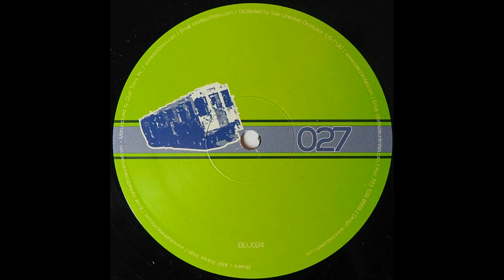Headroom - Trackside Hoax